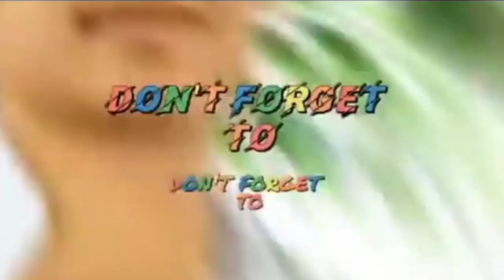A day in my life as a criminology student | Mark John Ramos